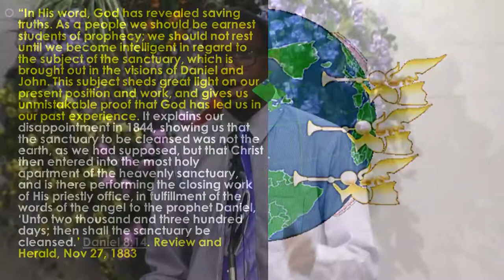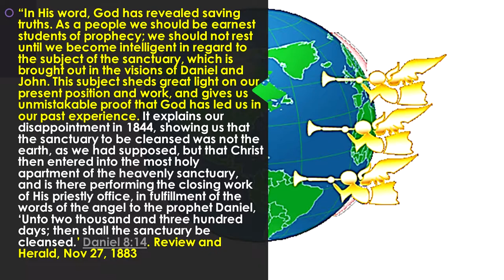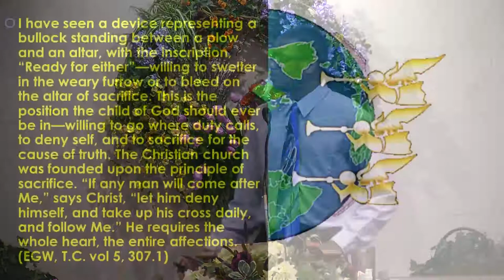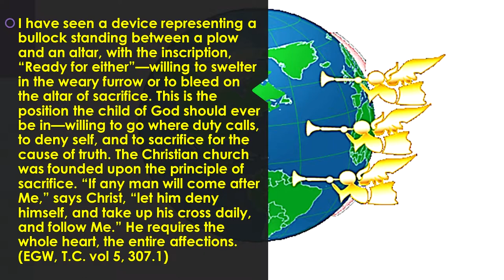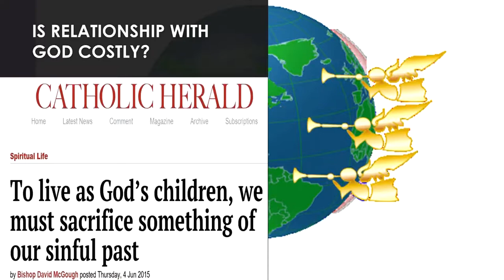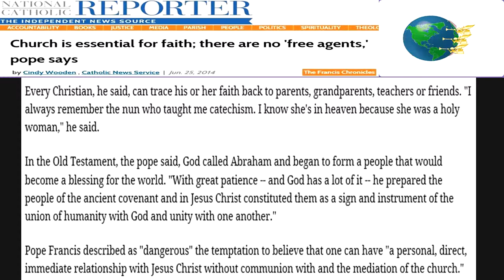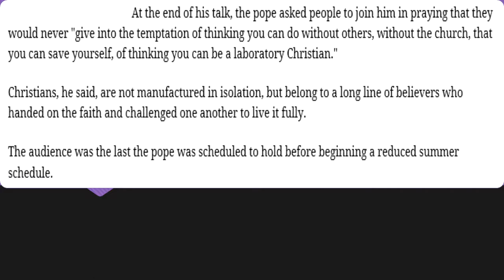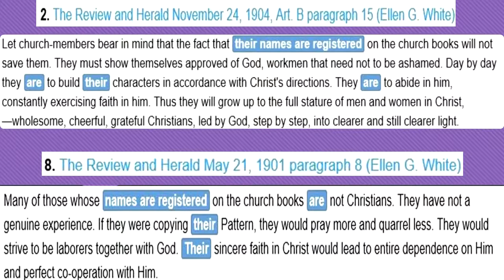Altar of Sacrifice